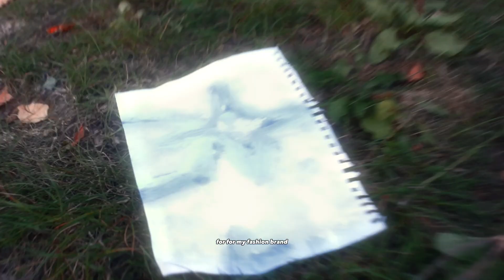PAINTING SESSION NEAR LAKE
More about Mirnyt

00:00 Vlog part
02:05 Another videos